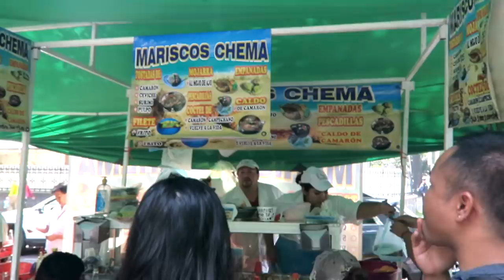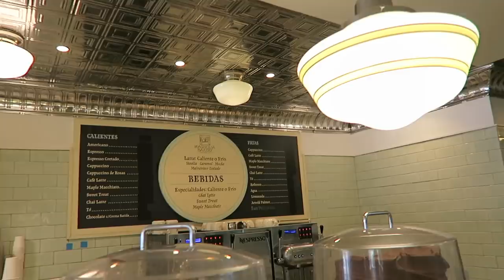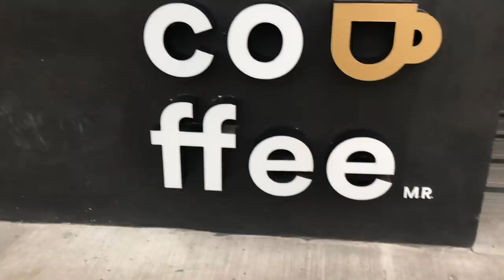CONOZCO A SU NUEVO BEBÉ EN EL MERCADO | MI POSTRE FAVORITO | VLOG 014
⬇️  ABRE LA CAJA DE INFORMACIÓN PARA MÁS DETALLES ⬇️

DAILY VLOG 014:

Me voy a desayunar a un Mercado con uno de mis mejores amigos y les enseño una parte diferente de Polanco, vamos por un postre a mi lugar favorito y me pierdo en Chapultepec.

COMPRA MIS RECETARIOS EN MI TIENDA ONLINE: